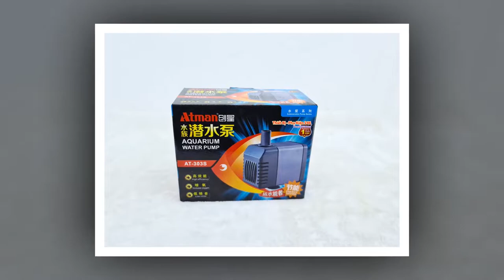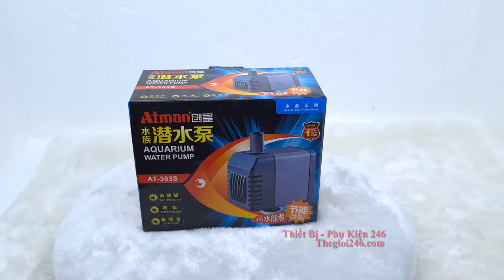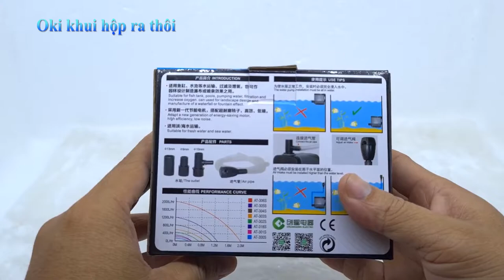Mở hộp máy bơm Atman-303s hồ cá cảnh thủy sinh - Cách lắp máy bơm Atman 303s (H:0.9m;Q:600l/h)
Atman
Model: AT303
Công suất: 6w
Chiều cao cột nước: 0;9m
Lưu lượng nước tối đa: 600l/hPhi ống : 13
Máy bơm Atman 303 phù hợp sử dụng cho bơmlọc bể cá ; bơm tiểu cảnh; phong thủy